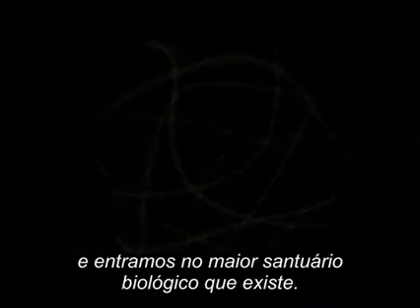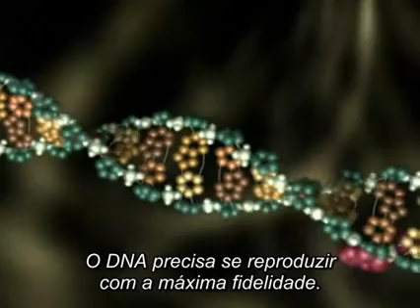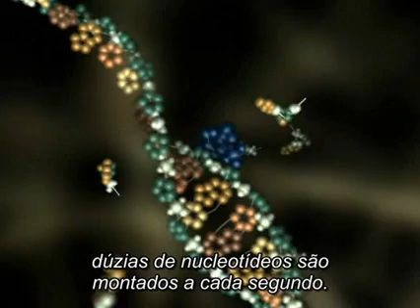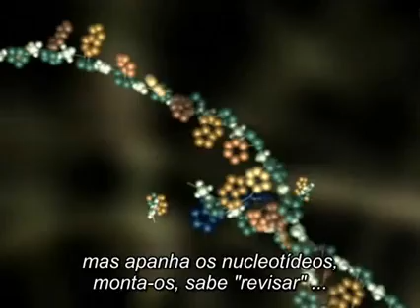O DNA - A melhor aula que você vai ver sobre DNA